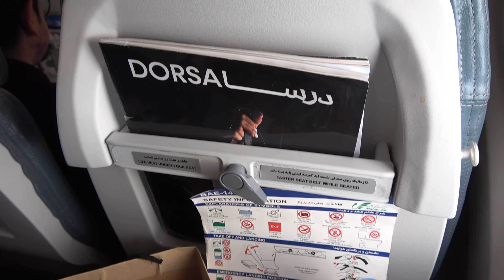Mahan Air, Avro RJ100, Tabriz (TBZ) - Tehran (THR)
Operator: Mahan Air
Routing: Tabriz (TBZ) - Tehran (THR)
Typ: Avro RJ100
Registration: EP-MOI
Seat: 08 F
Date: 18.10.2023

Follow me also on:
Facebook MAviation
Instagram MAviationPhoto